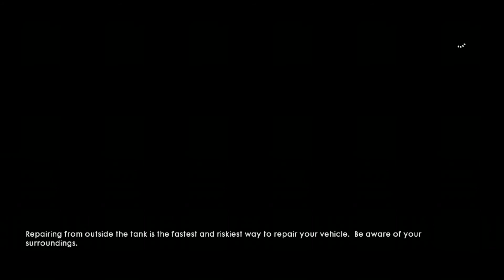Battlefield 1 2021 Retrieve Engine Components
Set in Autumn of 1918 during the Battle of Cambrai in the Hundred Days Offensive, players assume the role of Daniel Edwards, a former chauffeur who enlists in the war as a British tank driver. Edwards is assigned to a Mark V tank dubbed "Big Bess," and meets the rest of his crew: Townsend, the tank crew's commander; McManus, a cynical gunner who doubts Edwards' abilities and the likelihood of the crew's success; Pritchard, another gunner; and Finch, the friendly mechanic.